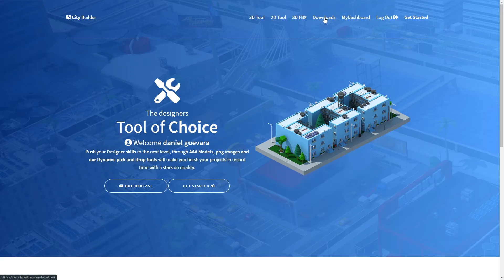Low Poly City Builder installation part 1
In this module we will see how to make a right installation of City Builder
3Dmax Plugin

1. Download 3DMax Plugin - City Builder
2. Download your 3Dmax Pack